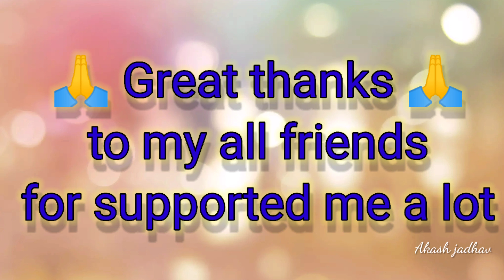mar dalla todana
KELDHO KONIYE KALOKONIYE ||FULL SONG || BANJARA NEW SONG BALAKRISHNA SINGER
Banjara song, banjara dj song and banjara comedy video are available in this channel
CHARECTORS
1) ACTOR __ AKASH JADHAV
2) ACTOR __ GOPAL JADHA
3) ACTOR __ GANESH JADHAV
4) CAMERA MAN __ KRISHNA JADHAV
Hi I am AKASH JADHAV

banjara status
new banjara status
Keldo kaniye kali kaniye songsong
love songs
banjara love songs
banjara videos
Banjara 2022 new song
Akash jadhav video
Banjara new dj remix songs 2022
banjara dj songs
Banjara love failure status 2022
st songs
balakrishna banjara songs
new banjara songs